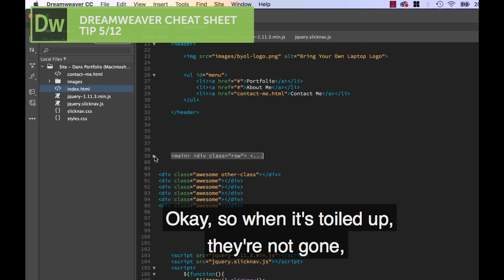[5 / 12] Dreamweaver CC 2017 Tips & Tricks - Code Folding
In this quick 'Tip's and tricks' tutorial, we'll look at the Dreamweaver CC 2017 feature called 'Code Folding'. It's super useful for hiding away code that you know you're not going to touch, so you have more room to focus on the rest. It's a great tool for decluttering.

Created by Daniel Scott of Bring Your Own Laptop